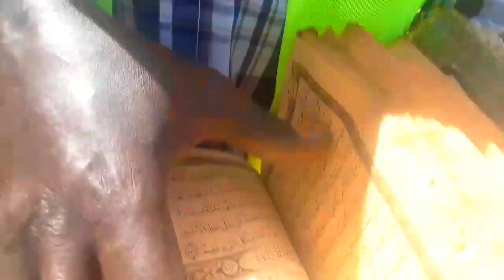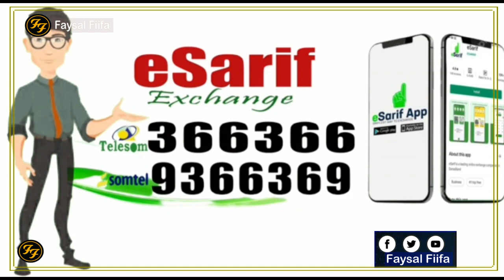Mucjisooyinka suuqa gubtay ee Waaheen lagu arkay arintan ayaa ka mid ahayd